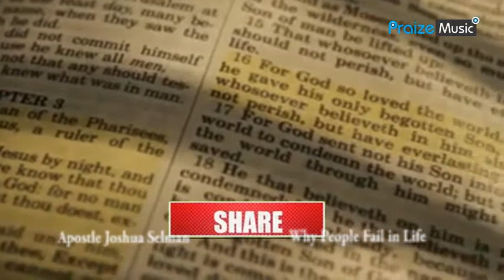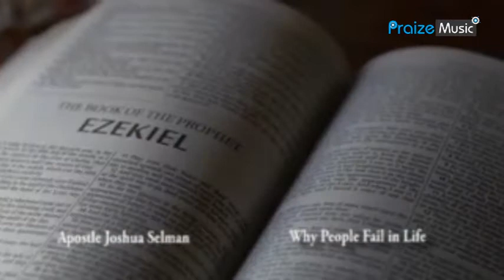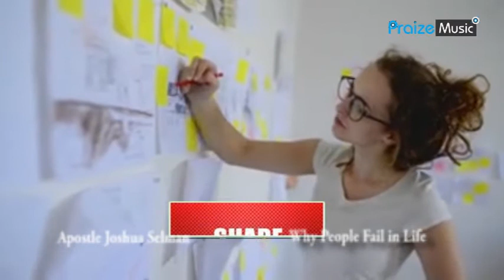WHY PEOPLE END UP BECOMING FAILURE IN LIFE - APOSTLE JOSHUA SELMAN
APOSTLE JOSHUA SELMAN  SERMONS 2021